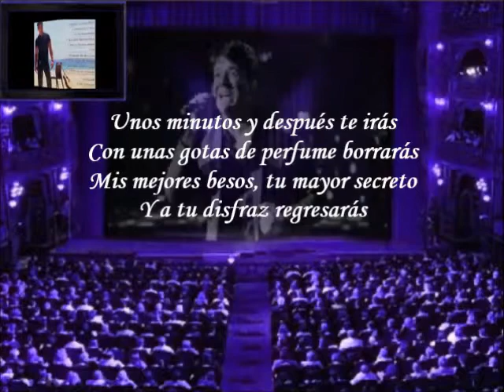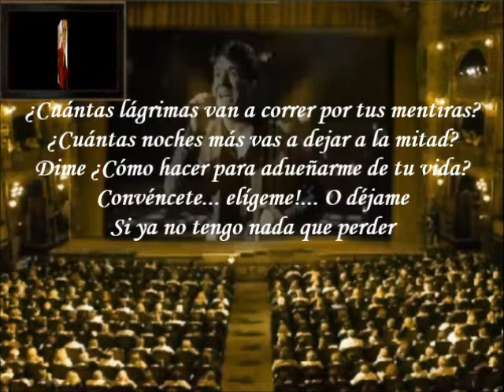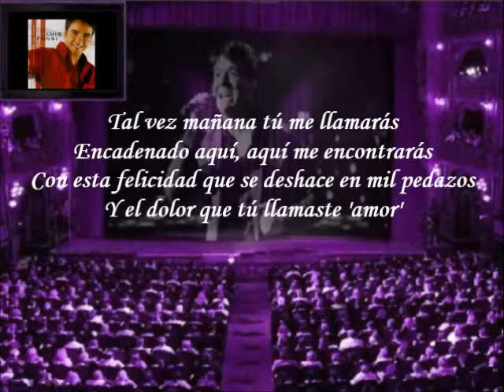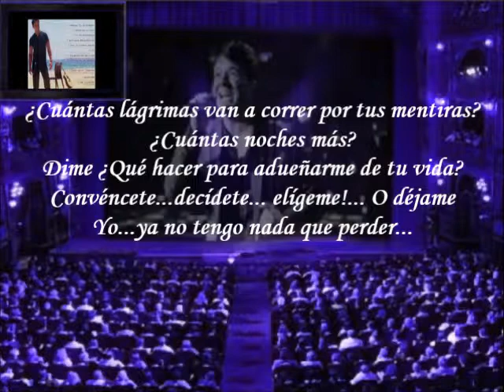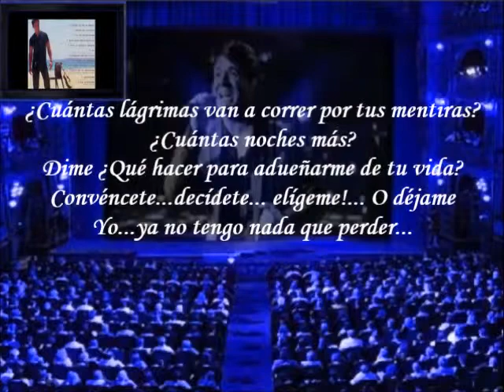Luis Fonsi - Elígeme (Letra)